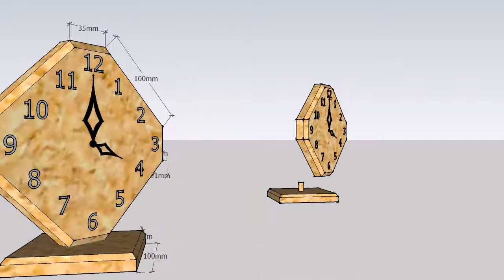reloj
Animación de Reloj realizado en Sketch up 2016 Por el Prof. Federico Perretti. Para el primer año de la EEST N°1 Nsta. Sra. de las Mercedes